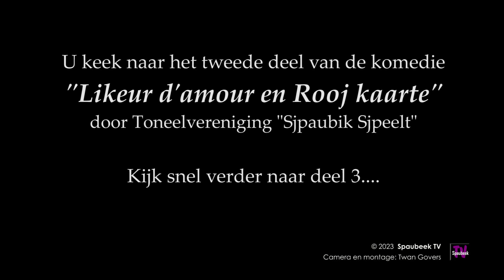Sjpaubik Sjpeelt: "Likeur d'amour en Rooj kaarte" (2e bedrijf)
Toneelvereniging “Sjpaubik Sjpeelt” bracht in 2023 het stuk “Likeur d’amour en Rooj kaarte” op de planken. Het is een komedie in drie bedrijven.

Het verhaal gaat als volgt:
Jo en Magda Logister zijn 25 jaar getrouwd. Magda wil haar huwelijk met Jo een nieuw elan geven want Jo heeft sinds zijn pensioen alleen nog maar andere interesses.
Magda heeft een reis naar Cyprus geboekt, maar Jo ziet dit helemaal niet zitten. Hij heeft meer interesse in het Europees kampioenschap voetballen en samen met zijn buurman Wim beraamt hij een plan om maar niet te hoeven gaan. In hoeverre dat plan gaat lukken en welke rollen de moeder van Magda, buurvrouw Sabine, een arts met een verborgen agenda, de tweelingzus van Magda en petekind van Jo, Laurent hier een rol in spelen of een duit in het zakje doen, moet u in deze aflevering maar zelf bekijken.

Camera en montage: Twan Govers